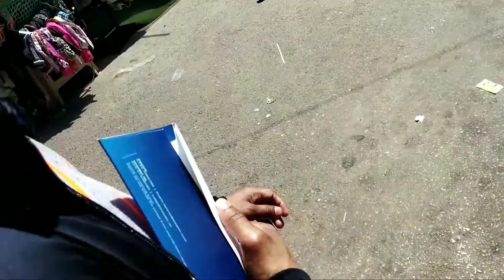Lajpat nagar market delhi | exploring Lajpat nagar central market 2019 Sandeep Vlogs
Lajpat nagar market delhi | exploring Lajpat nagar central market 2019

Sandeep Vlogs